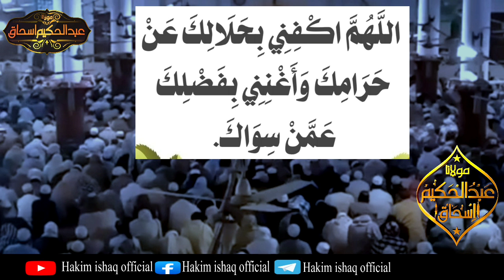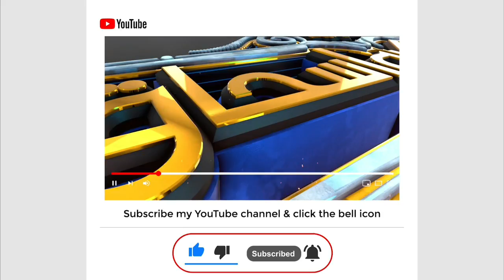la jawab anal | wazifa for hajat | Hakim ishaq official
about video : Dosto is video mein meine la jawab anal wazifa for hajat bataya hai